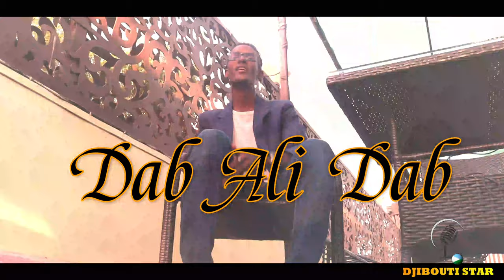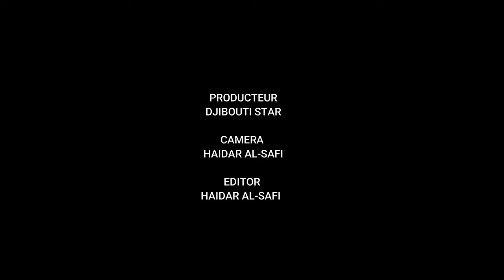New Song 2021 Atabtam ko Fanah Raqta (Dab Ali Dab)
Artiste : Dab Ali Dab

Music & Record : Zanka Charaf
Music production Assistant : Ali Haroun

original interpret : Amin Moussa alias ( Dibate)
Camera & Editor : Haidar Al-Safi

Graffers : Nougoum Studio
Line Producteur : Hakim Sharaf
Producteur : Djibouti Star
Special Thanks
Hassan Oriental & Nougoum Studio